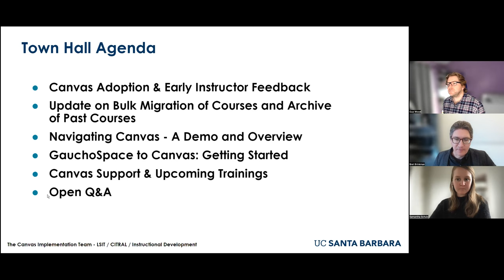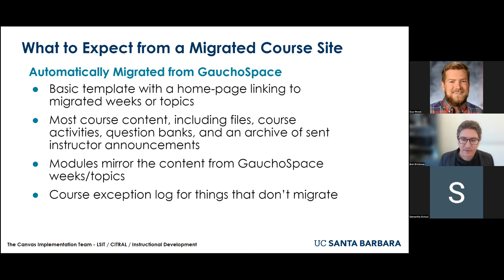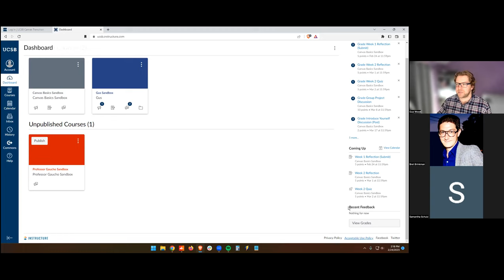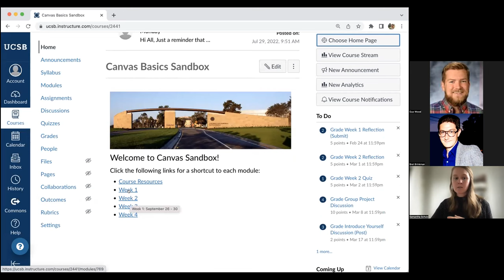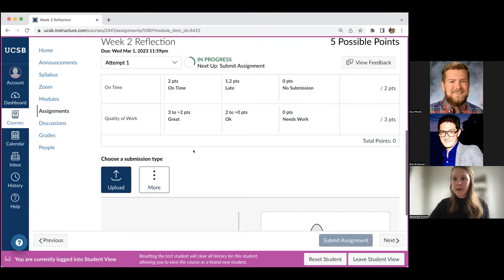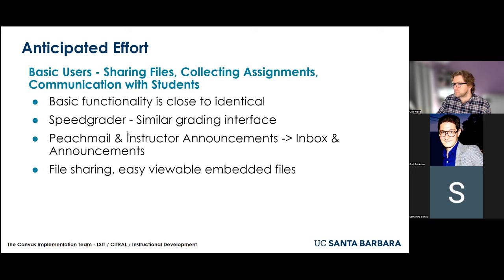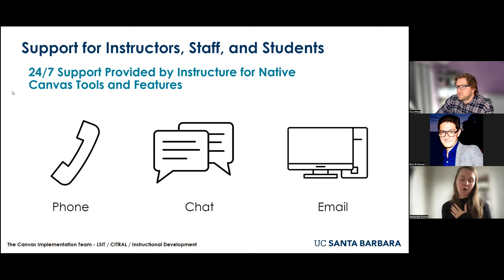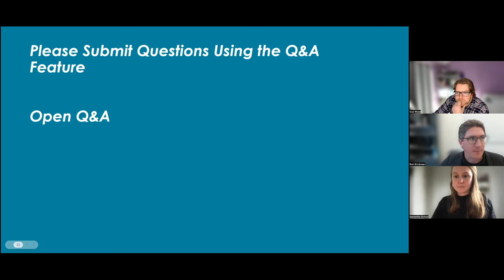Winter 2023 Town Hall - GauchoSpace to Canvas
Topics dicussed

Canvas Adoption & Early Instructor Feedback
Update on Bulk Migration of Courses and Archive of Past Courses
Navigating Canvas - A Demo and Overview
GauchoSpace to Canvas: Getting Started
Canvas Support & Upcoming Trainings
Open Q&A